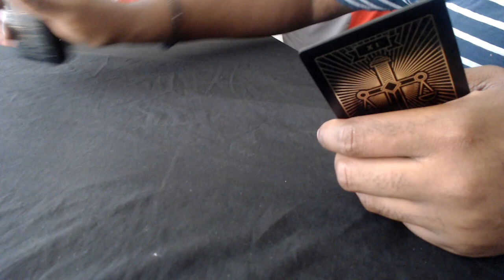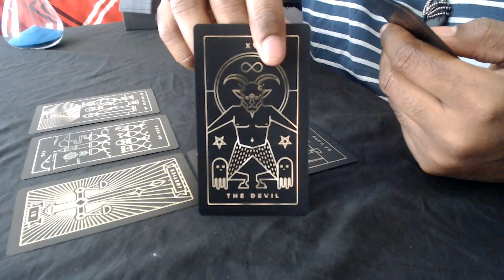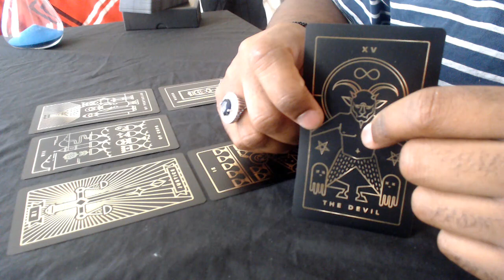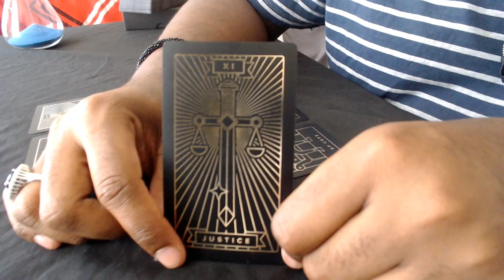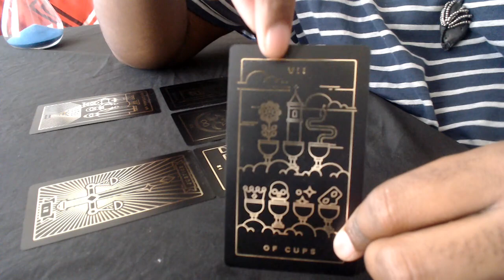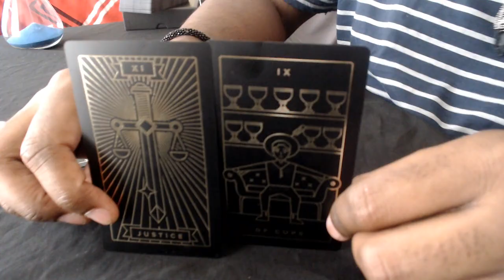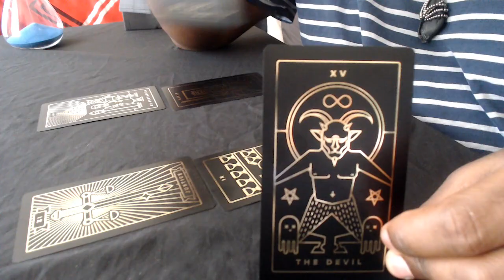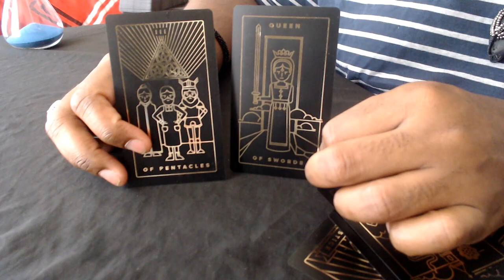How Does The Deck Choose The Reading?!